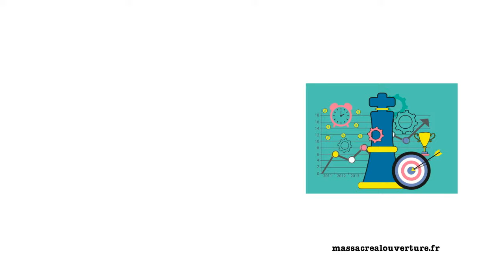Introduction à la Défense sicilienne, quelques variantes et lignes intéressantes.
Etude des ouvertures dynamique aux échecs.